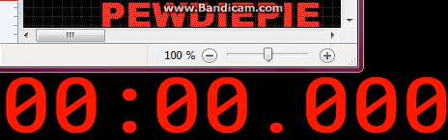PewDiePie's Subscriber Count from 0 Subs to 2,040,000 Subs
this is not a stop watch.